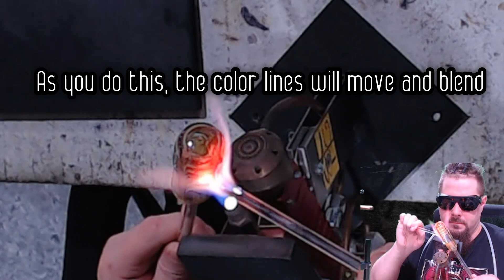Color CHANGING Wrap N Rake (Glassblowing/Lampworking tutorial)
Step by step instructions with 2 separate angles on how to perform a wrap and rake technique (and also we touch on silver fume)